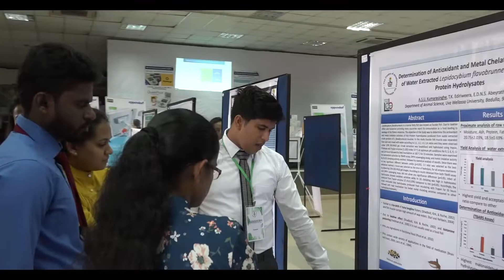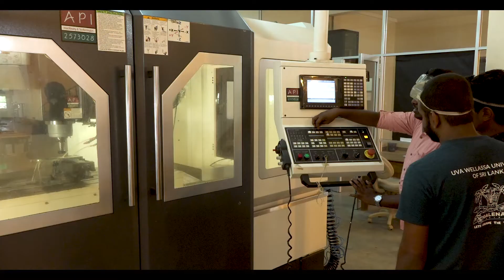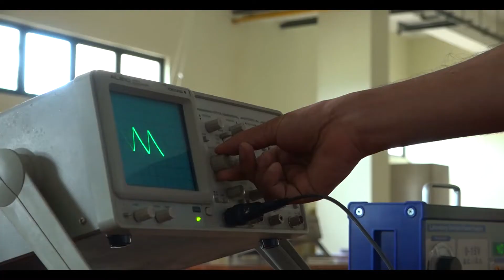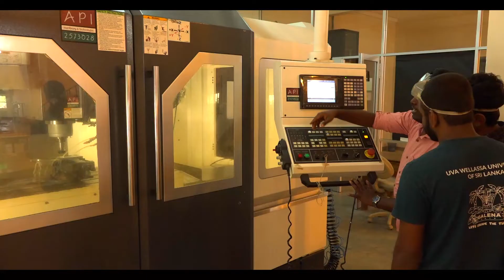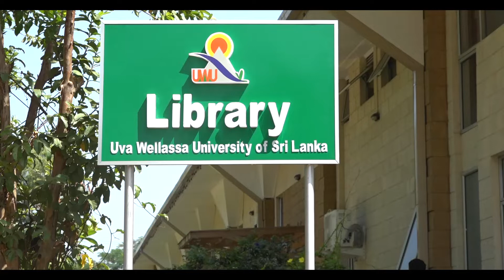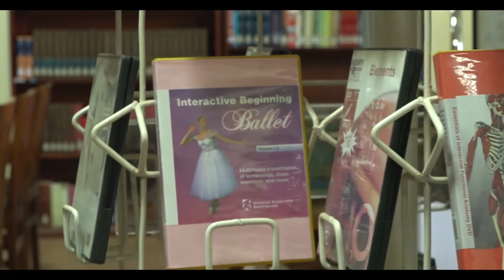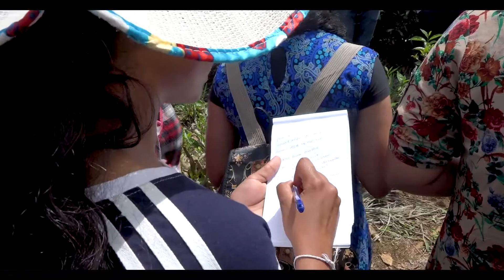Uva Wellassa University - Video Profile 2019